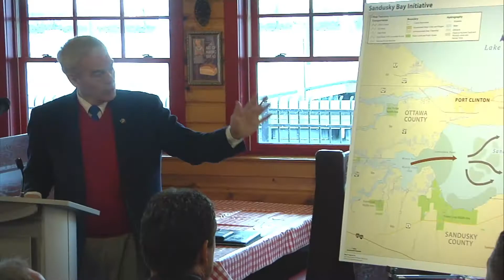Sandusky Bay Initiative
The State of Ohio is giving a $1 million grant from the Ohio Healthy Lake Initiative to the city of Sandusky for nutrient reduction pilot projects in the Sandusky Bay.